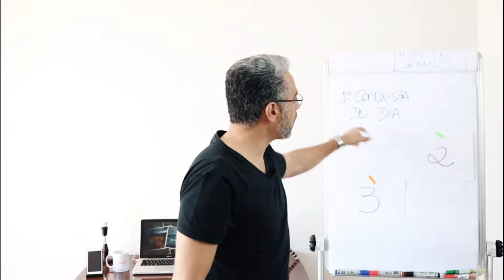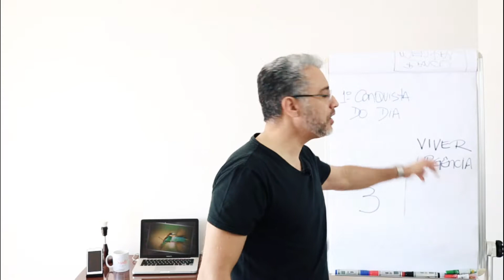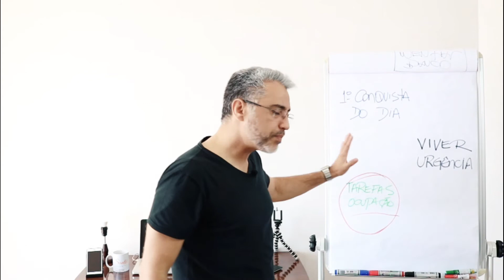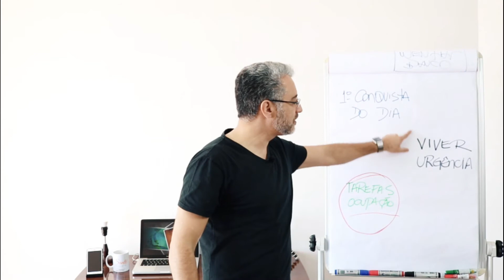Vídeo #93 - Os 3 Maiores Sabotadores de Produtividade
Vídeo onde eu demostro quais os 3 maiores maiores sabotadores de produtividade, aprenda como você pode ser mais produtivo e tenha clareza dos principais sabotadores e ladrões de energia que roubam a sua produtividade.

Você sabia que ao pegar o seu celular pela manhã este é o seu principal ladrão de produtividade?

Você vive uma vida de emergências ou de UFA ainda bem que eu consegui?

Suas atividades são de ocupações ou de produção?

Me acompanhe também la nas redes visinhas

Encaminhe meu perfil para outras pessoas, para elas terem este conhecimento.

Help us caption & translate this video!